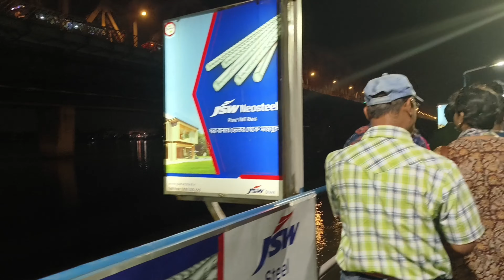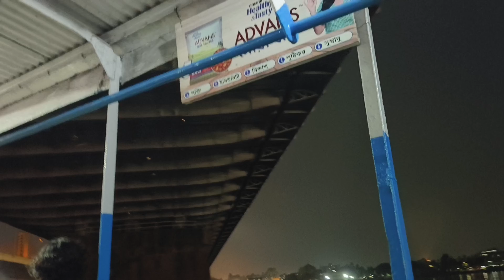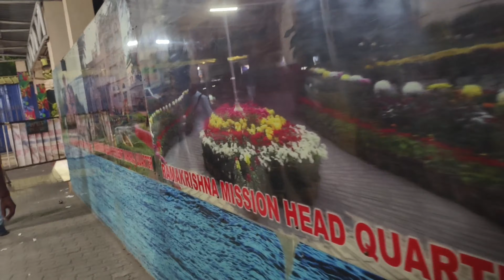চৈত্র সংক্রান্তির দিন সব কাজ শেষ করে গেলাম একটু মনটা ভালো করতে। মিম গেল পয়লা বৈশাখে হালখাতা করতে।